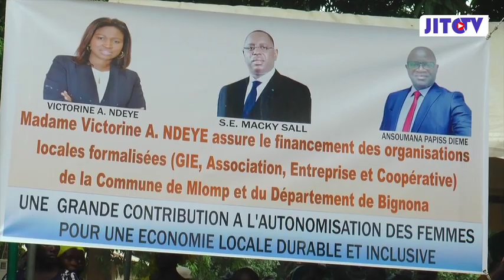Mlomp :Le ministre Victorine accueilli en grand pompe par le maire de Mlomp Papiss Diemé ...